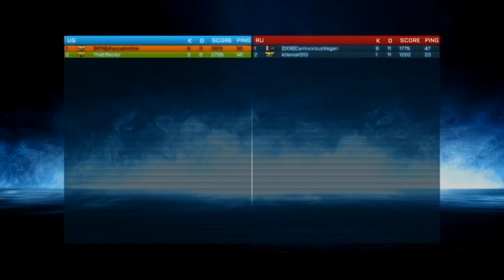Heli Fun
Just having some fun in a heli with some cool people. Wasn't a serious game in any way. Just for shits and giggles